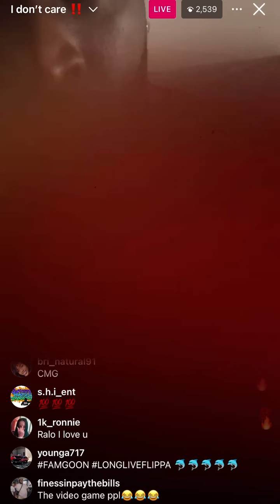Ralo Goes Off About Young Dolph & Disrespects Yo Gotti’s Brother Big Jook